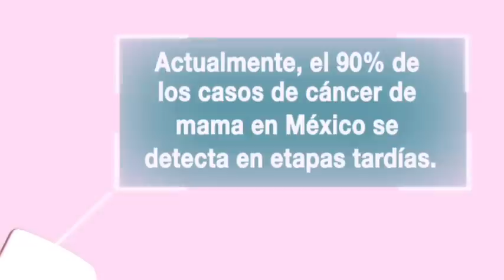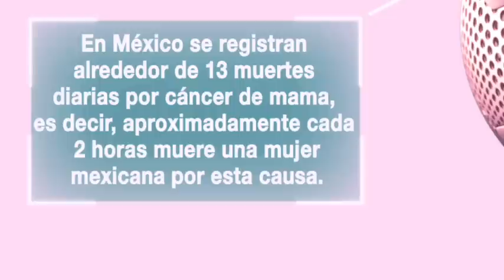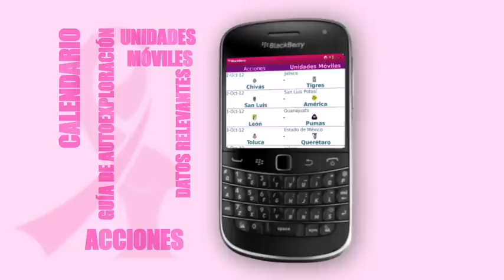BlackBerry y LigaMX Vs el cáncer de mama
BlackBerry y la LigaMX unidos contra el cáncer de mama por medio de la Campaña Rosa, iniciativa que busca crear conciencia en las mujeres mexicanas, y promover la autoexploración.